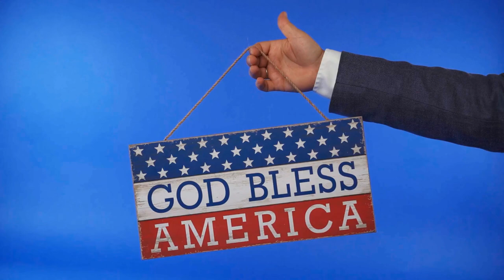God Bless America Sign